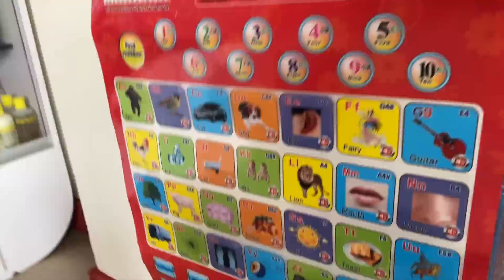OUR DAY DID NOT GO AS PLANNED | THE VIRGOS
We had a busy day ahead of us and decided to take the girls with us on the road… but in typical Friday the thirteenth style, the day definitely did not go as planned. Let’s see what happened. TheVirgos # Virgonation